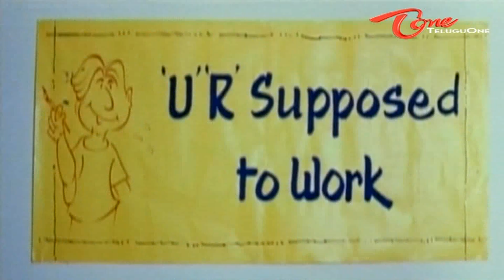Nee Thodu Kavali Songs - Andaala Kona - Deepak - Charmi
Watch Deepak Charmi Rimi Sen's Nee Thodu Kavali Telugu Movie Song With HD Quality
Lyrics - Bhasha Sri